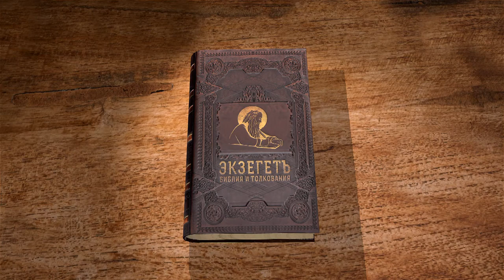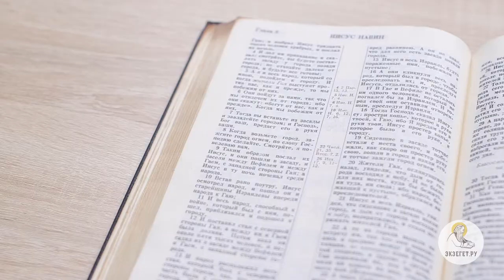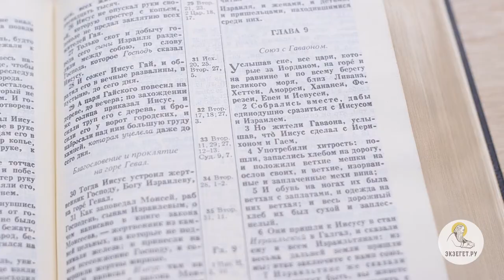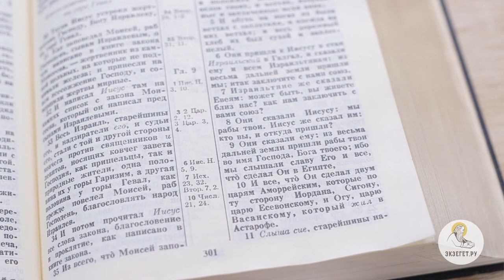Книга Иисуса Навина. Глава 8. Игумен Арсений (Соколов). Ветхий Завет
Гай, под которым Израиль потерпел поражение, должен был пасть так же, как и Иерихон. Почему Бог приказал сделать засаду позади города, если город мог быть взят любым способом, при содействии Бога? Иисус Навин простер копьё к Гаю, по велению Божию, и город был взят. Почему царь повешен на дереве? Иисус устроил жертвенник Богу и написал на нём текст закона, прочитал его, и народ произнёс благословения и проклятия, всё согласно Второзаконию.
Смотрим лекцию игум. Арсения (Соколова), представителя Патриарха Московского в Антиохийской церкви и исследователя книги Иисуса Навина, и ищем ответы.